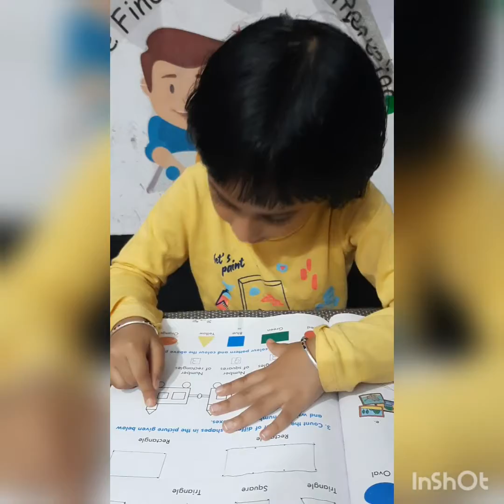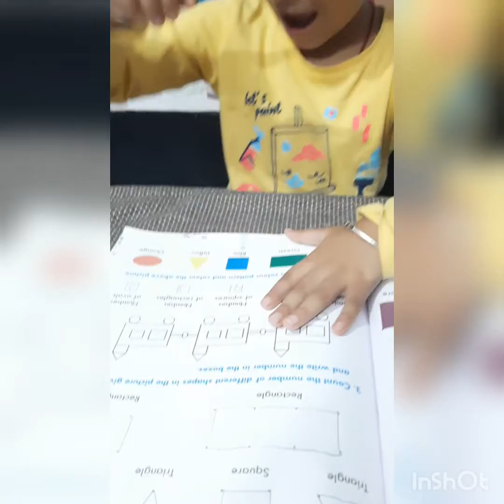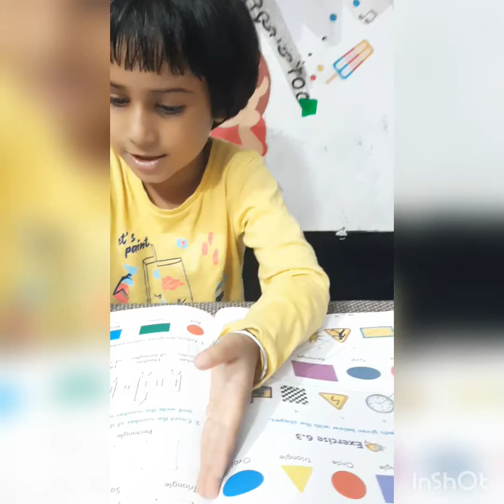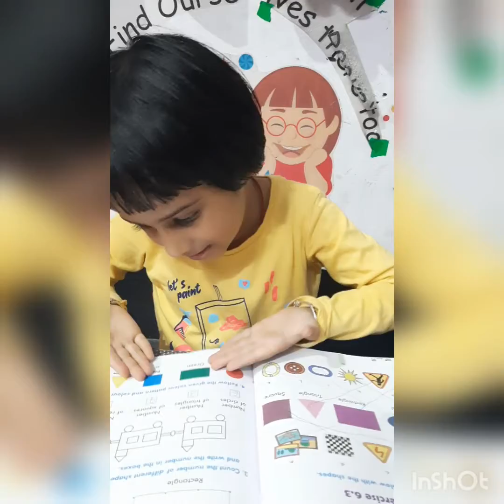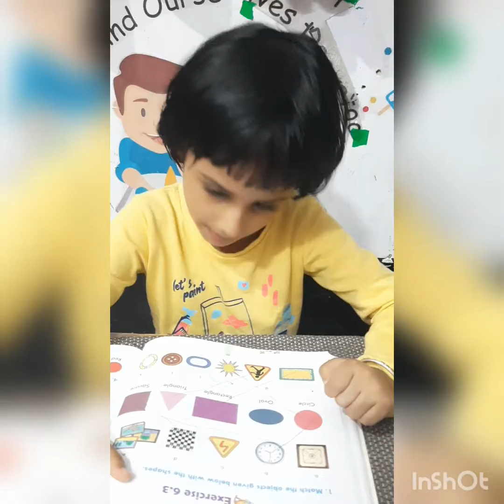Learn Shapes and Colors with Anushka